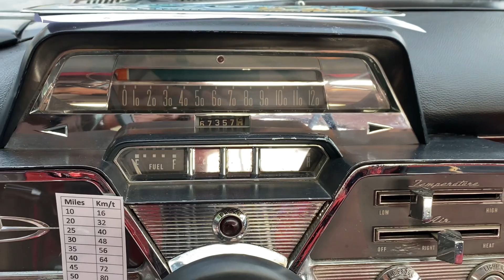The *Park Lane* Was Mercury’s Top Of The Line Model For 1959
The sporty 1959 Park Lane 2-door hardtop was the bargain of the mercury line at $3,955, and with 345 HP & 480 ft. lbs. of torque it could scoot. 4,060 were delivered. Out of those 4,060, this may be one of the last in an unrestored condition. Ejoy!

1959 Mercury - General
1959 Mercurys once again shared a strong family resemblance with Fords, certainly from the front. The bumper-integrated grille of last year was replaced by a separate honeycomb grille and plain, wraparound bumper which contained the parking/signal lights.

The concave side body sculpturing now extended almost to the front fenders, stopping just under the new wraparound window's post. That wraparound windshield was larger and curved upward. Glass area size of the back window was also increased. The backlights on four-door and two-door hardtop models curved upwards. Four-door and two-door sedans had a unique roof line and a large wraparound rear window.

The Medalist series was discontinued, and the Monterey models now occupied this position in the line, including now utilizing the venerable 312 CID V8, with the 383 in two or 4-barrel trim optional. The Montclair was now the bridge between the Monterey and the exclusive and luxurious Park Lane. The Turnpike Cruiser line previously found in the Montclair line was also discontinued with most of the features moved into the Park Lane line.

Wheelbases again stretched with the Monterey and Montclair now at 126.0 inches and the Park Lane up to 128.0 inches. The Montclair now was the sole user of the 383 MEL V8 as standard equipment, with a 345 HP version of the 430 available. The Park Lane continued with the 430 CID MEL version in 345 HP standard or 360 HP optional. 69.7 percent of all Mercurys came with power steering, 47.2 percent had tinted glass and 52.5 percent had power brakes.

Mercury production for 1959 rose slightly from 133,271 in the previous year to 150,030 with increases in all lines, even when the Medalist/Monterey lines were combined, from 81,044 to 89,277.

1959 Mercury Park Lane -

Significant styling distinctions of the Park Lane were chrome-plated projectiles on the rear fender coves, full-length lower body moldings, large aluminum gravel guards on the lower rear quarter panels, bright roof moldings and front fender (instead of hood) ornaments. "PARK Lane" was displayed with the "Park" in Block letters and the "Lane" in script. The rear panel trim was the same as on the Montclair. The Park Lane convertible had a plastic wraparound rear window.

Park Lanes came equipped with the same items as Montclairs, plus power steering, power self-adjusting brakes, dual exhaust, backup lights, rear center arm rest and rear cigarette lighter.